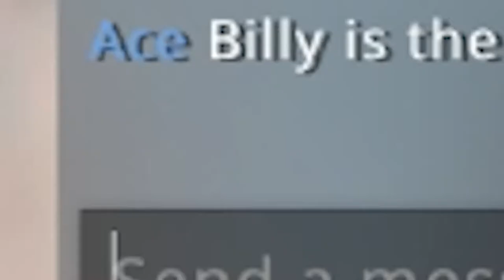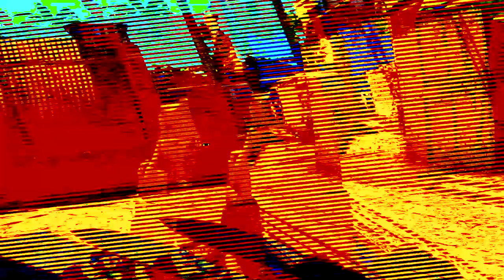QUIRKY CSGO MOMENTS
Instrumental: "X5 Riddim" by MunkBeats.